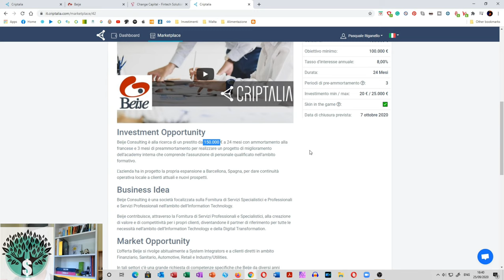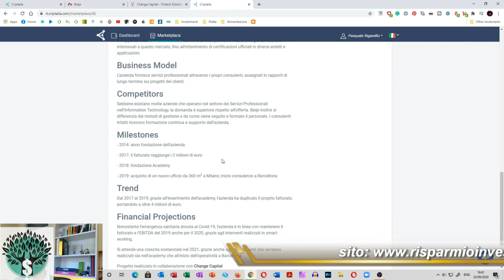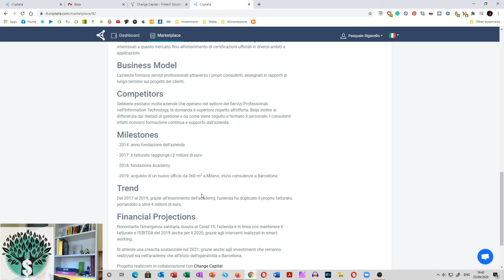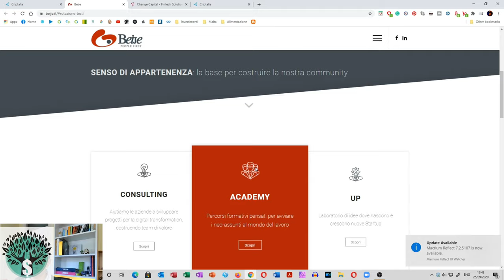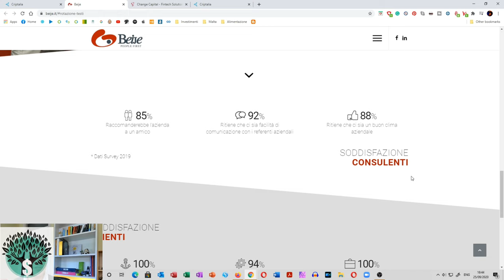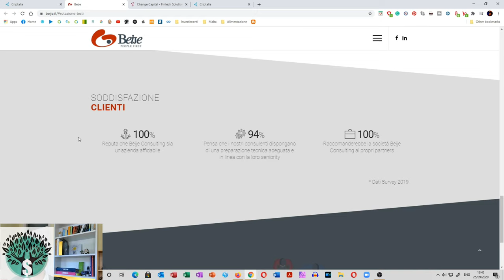CRIPTALIA TI FA INVESTIRE IN BEJIE - Investo nelle consulenze e formazione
Nuovo progetto Criptalia. SI parla di Beije una azienda in forte espansione. Con le sue consulenze informatiche e la sua academy ha una vision favolosa di aumentare il tasso di preparazione dei propri clienti in campo information techology. Grandissimo progetto!